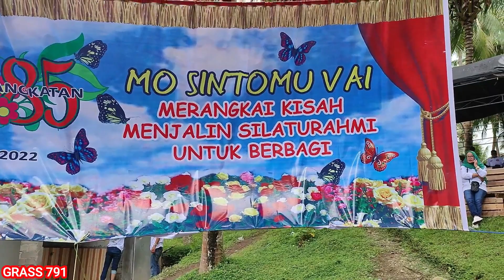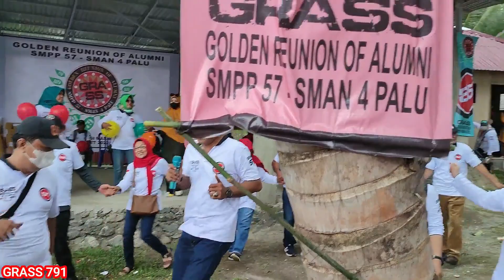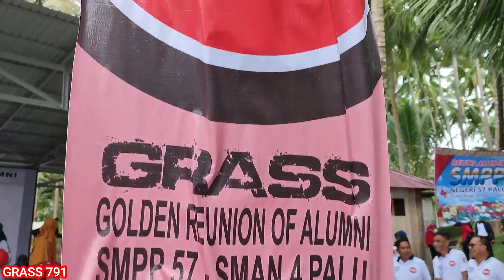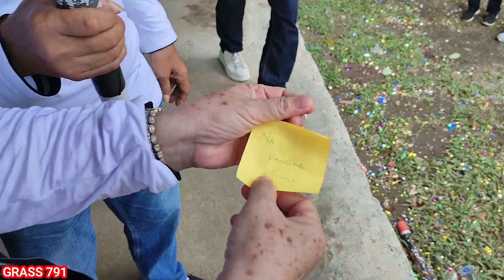GRASS791 Acara Reuni Terbesar SMPP57-SMAN 4 PALU Bagian Testimoni dan Lomba Nyanyi Group Bagian 2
Acara Reuni  SMPP 57 -SMAN 4 PALU  Bertajuk
GRASS-791 ( Golden Reunion of Alumni SMPP 57 - SMAN 4 Palu) Angkatan 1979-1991
Dihadiri oleh 500-an Alumni dari berbagai daerah di Sulawesi.

Lokasi Kegiatan Pantai Pangi desa Masaingi.

Spek Quad 1:
Frame   : Vigilante Alpha Squad 5" HD
FC/ESC  : iFlight F05 HD / 40A AIO
Motor   : iFlight 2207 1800KV 6S
VTX/Cam : DJI Air Unit set 1200mw antenna iFligth Sigma LHCP Blue
RC/RX   : Frsky X9D 2019 SE Modul TBS Full / Nano Diversity
Goggles : DJI V1 antenna ORT Patch and Omni
Battrey : AHTech Infinity Lipo Graphene Battery RS Force 1400mah / 6S
Record  : Gopro 7 Action and DVR DJI Unit

Spek Quad: 2
Frame   : BetaFPV HD 210mm V3
FC/ESC  : AIO BETAFPV 411 20A
Motor   : BETAFPV 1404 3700KV 4S
VTX/Cam : CADDX NEBULA 1200mw
RC/RX   : Frsky X9D 2019 SE Modul TBS Full / Nano SE
Battrey : Betafpv 14.8V 450 90C
Record  : Xfire Lite and Goggles Recording